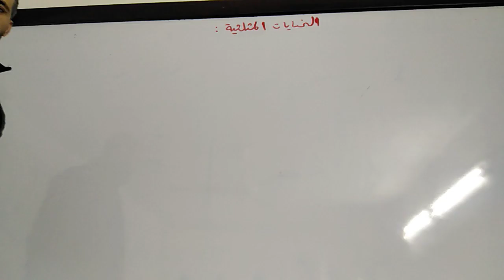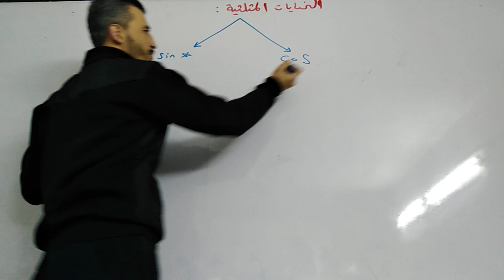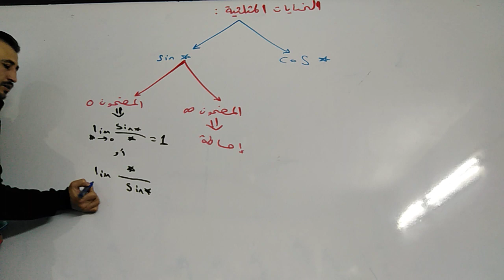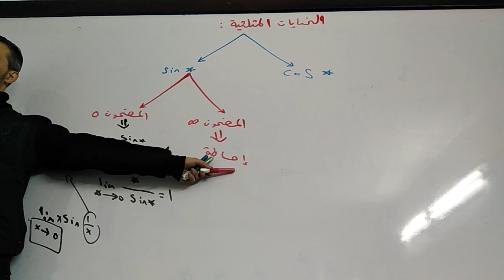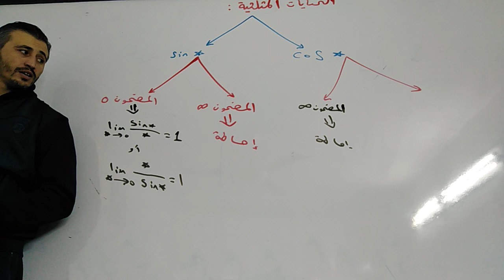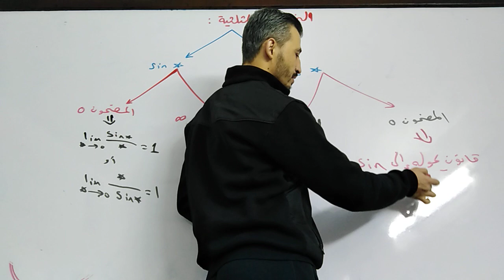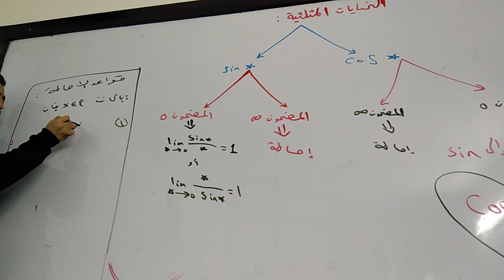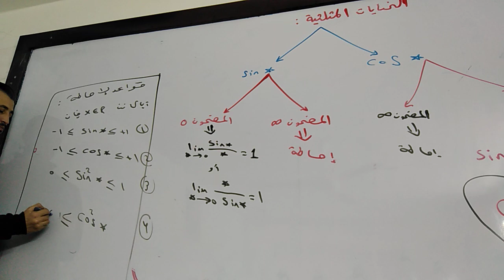النهايات المثلثية - تابع sin - أ .فارس جقل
شروحات الأستاذ فارس جقل

روابط القنوات 👇🏽👇🏽

💎فارس جقل كيمياء بكالوريا حديث

تاغ⚘ شير  🌸 بكالوريا ٢٠٢١ 💙🌸ف